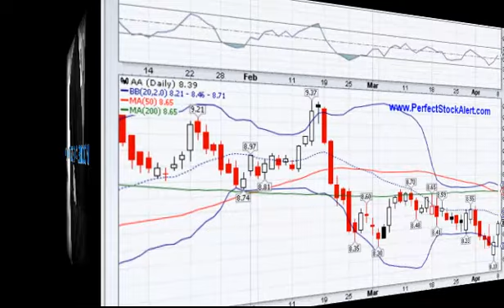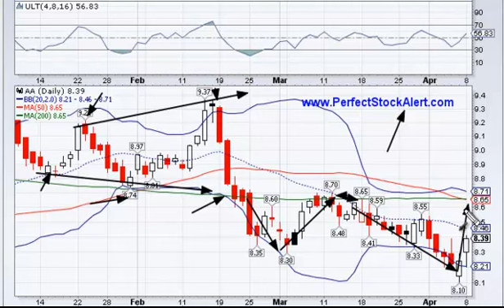Dow 30 Alert 04-08-2013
Technical Analysis and Stock Alert Tutorial Video.